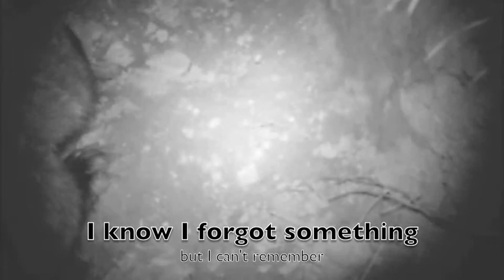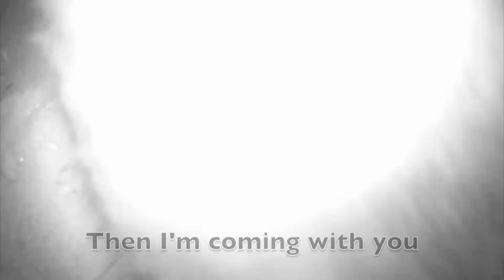Wombats Galore!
Wombats in my garden!